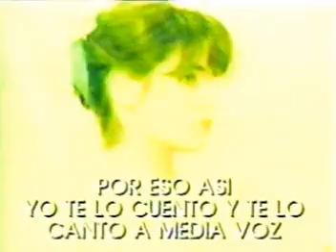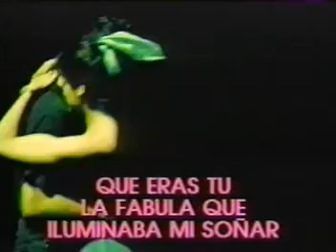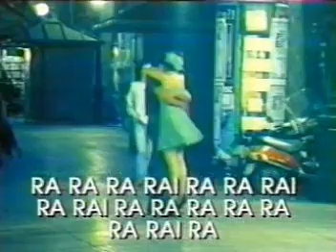KARAOKE MIS MANOS EN TU CINTURA ADAMO